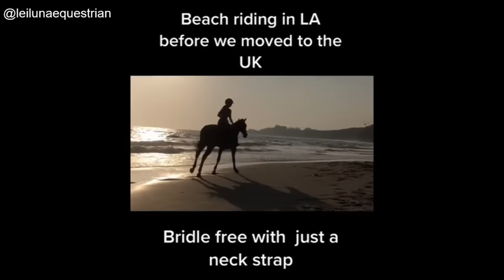Liberty & Freeriding Compilation pt 3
Hello! Welcome in Day 12. of our  Christmas Special or Advet(ure) Calendar. We hope you enjoy the idea and that you enjoy it as much as we do. 🎅❤
Tackless, bareback and liberty work with horses has become more and more popular lately. Freeriding or liberty has become commonplace for many people and it is their lifestyle. On the other hand, someone just likes to work once in a while and connects with their horse in this way. Anyway, if you are a fan of this style of working with a horse this video is definitely for you! Enjoy! 🧡